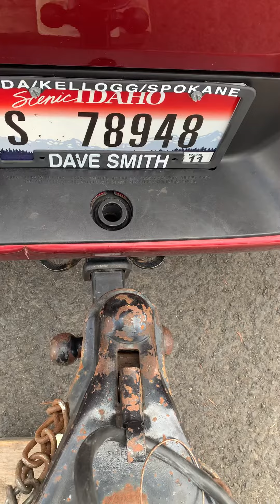Eli nails the first time he backs up the truck to the trailer.